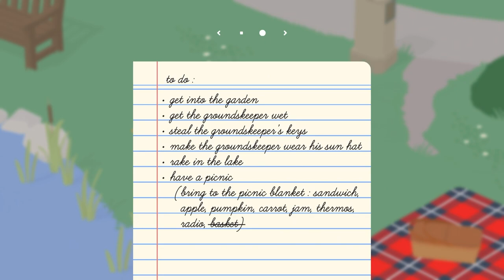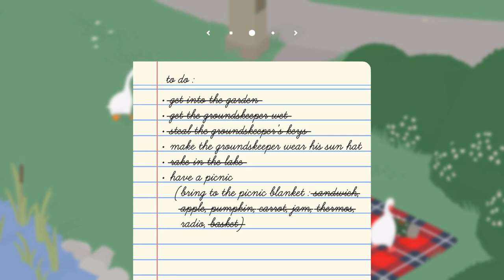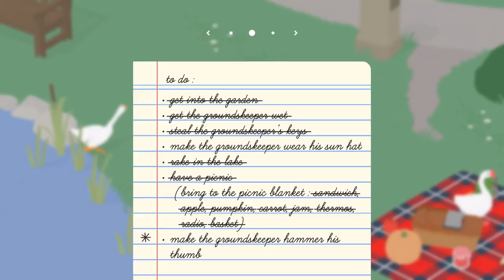Pure joy, pure chaos | LET'S PLAY | Revisiting Untitled Goose Game (2019) | Ria Renouf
HONK! It's time for another video...and peace was never an option.

Today my husband Jon and I are giving Untitled Goose Game another go. This awesome title by House House is the second title by the Australian studio—they recently announced they were working on a third game (unrelated to geese as far as we can tell) that is currently scheduled to be out in 2025. I can't believe Untitled Goose Game will be five years old this September.

For those who are new here: I post to this channel every Wednesday and Friday at 10AM PST. My interests are mostly in make-up and gaming (I'm usually playing Pokemon, Mario Kart, Animal Crossing, and Mortal Kombat ) but I also enjoy being outside and capturing some of the moments that make my life...my life! I like to edit these videos to keep my skills sharp: I worked as a TV video journalist for about a year (and a broadcast journalist for a decade) and I learned some very valuable skills in this field. I use Adobe Premiere to create my videos.

I'm on Instagram and TikTok: @riarenouf

Learn more about Untitled Goose Game. You can grab it for Steam, the Switch, PS4/PS5, XBox One...and so on:

If you'd like to relive the memes from Untitled Goose Game...here ya go:

This video was in no way sponsored, and we already owned the title. This is just a game my husband and I previously enjoyed separately and wanted to try together! ^_^